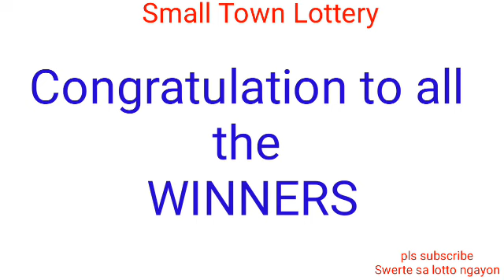STL - RIZAL July 14, 2022 1ST DRAW RESULT